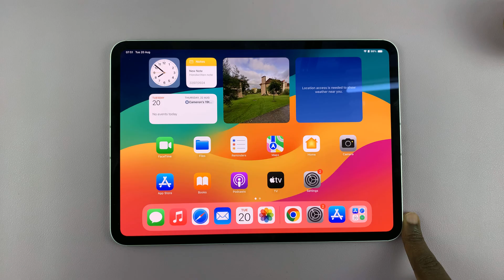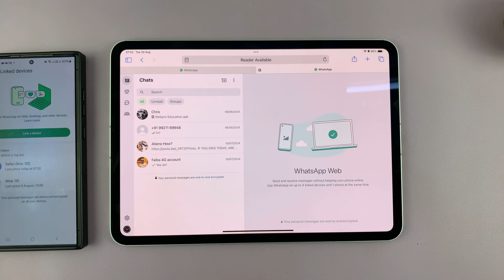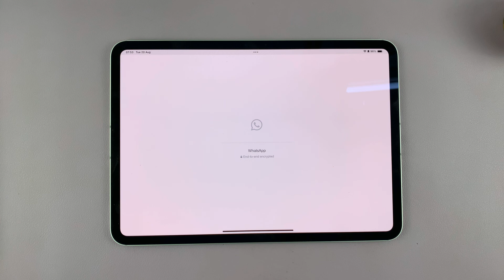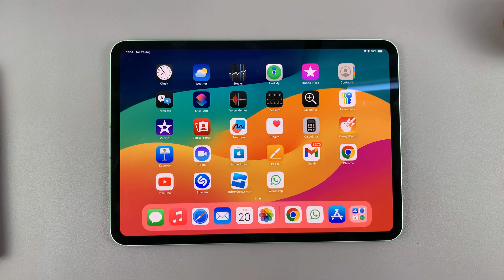How To Use Whatsapp On iPad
Learn how to use WhatsApp on iPad with this simple guide!

If you’ve ever wondered how to use WhatsApp on iPad, you're in the right place. Follow along to learn exactly how to use WhatsApp on iPad and enjoy the convenience of chatting on a larger screen. Ready to dive in and explore how to use WhatsApp on iPad? Let’s get started!

1.Open Safari
2.Visit web.whatsapp.com.
3.Link your phone by scanning the QR code with WhatsApp on your iPad.
4.Add the site to your home screen by tapping the share icon, selecting "Add to Home Screen," and naming it "WhatsApp."
5.Enable notifications in your iPad settings to receive alerts

This is how you easily and effectively Use Whatsapp On iPad.

Cell Phone Tripod Adapter